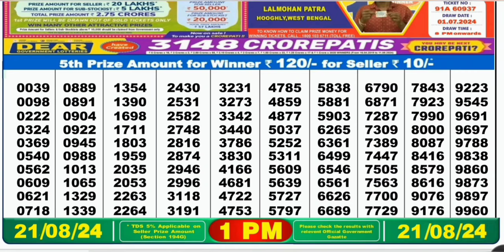Nagaland lottery result today 1pm 21/08/2024 - morning Nagaland State Lottery Result Pdf.